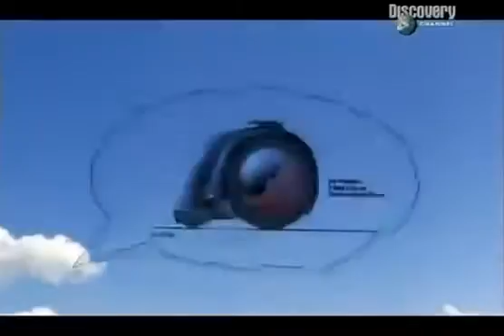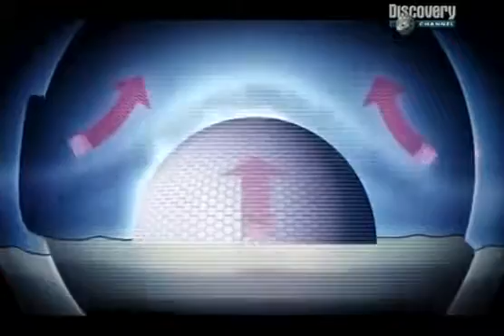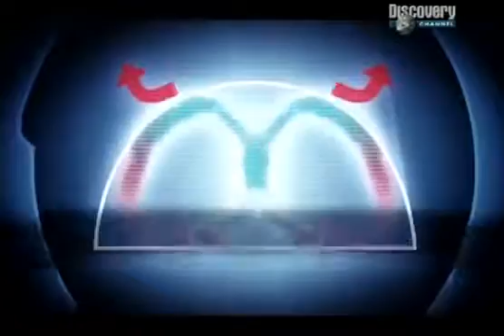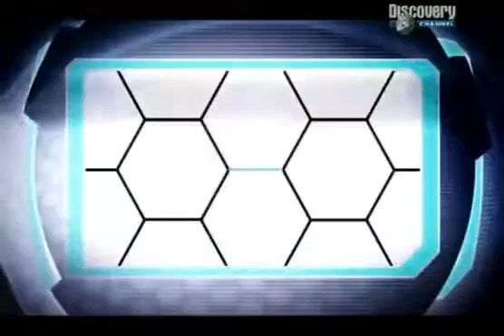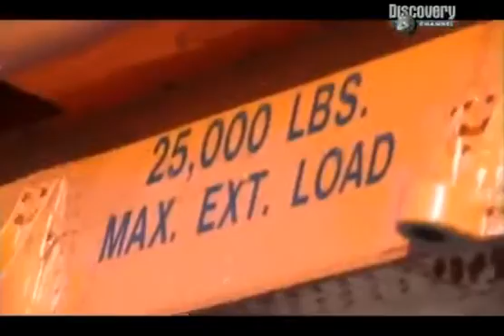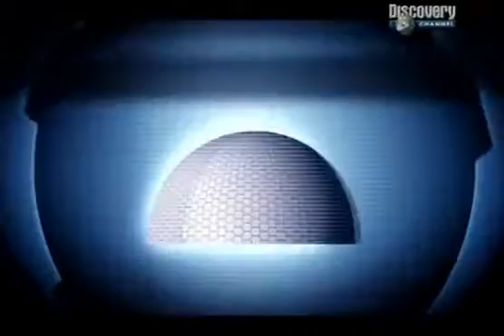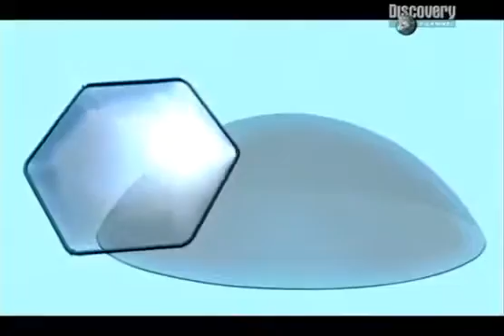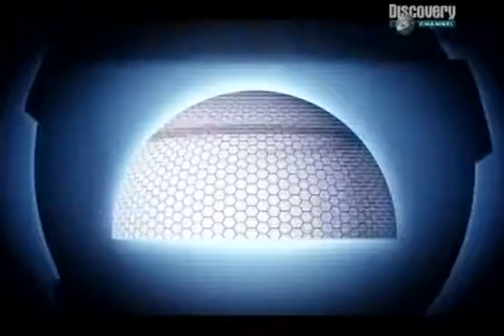Мегастройки Купол над Хьюстоном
Гигантский мегаполис, накрытый не менее гигантской крышей, — это тоже уже почти реальность. Четвертый по.